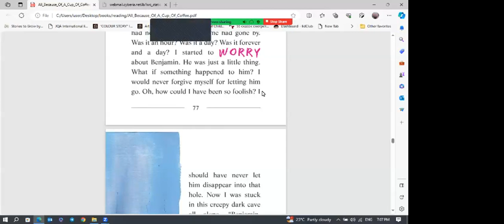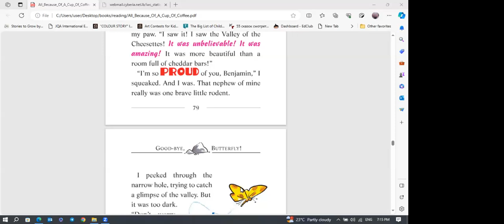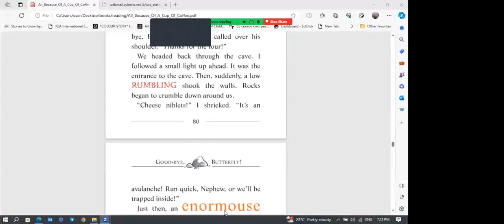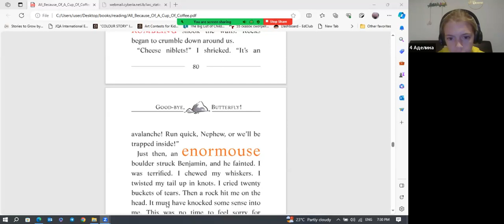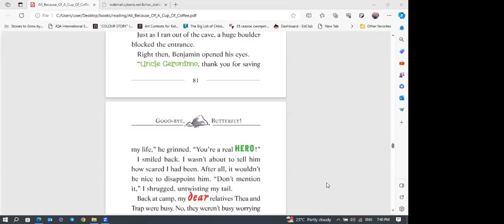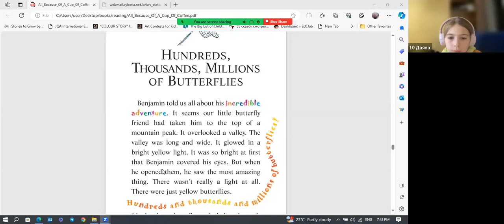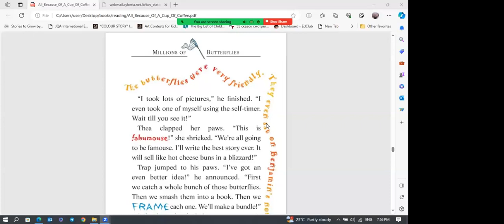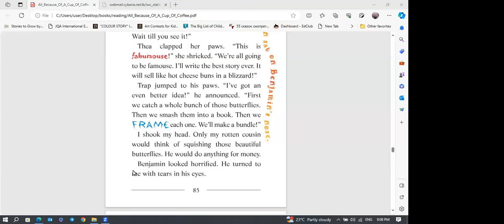The Curse of the Cheese Pyramid (Geronimo Stilton ) ▶ Чтение на английском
⌛️Чтение на английском

💡Вечернее чтение на английском языке - прекрасный способ совместить приятное с полезным!

🕹Дети по очереди читают отрывки из книги и переводят прочитанное - простое упражнение в хорошей компании и комфортной обстановке становится очень интересной игрой, попробуйте и вы ;)

📲Читаем новую книгу The Curse of the Cheese Pyramid (Geronimo Stilton )